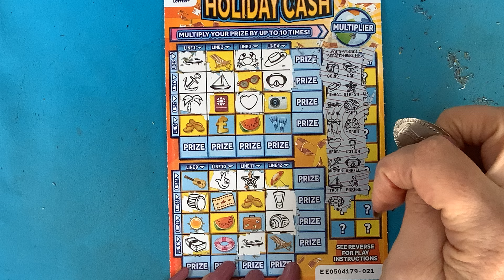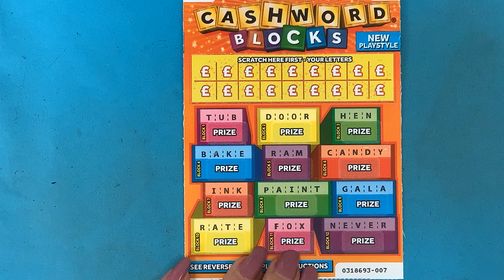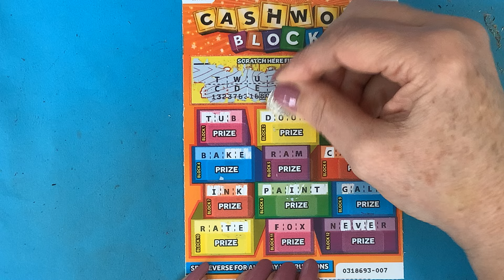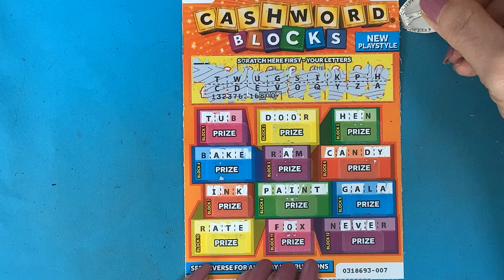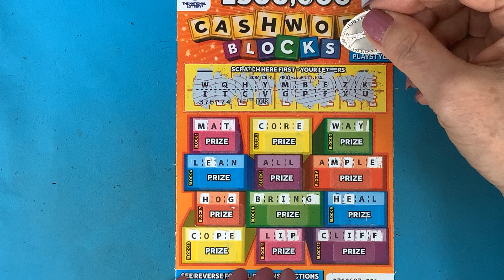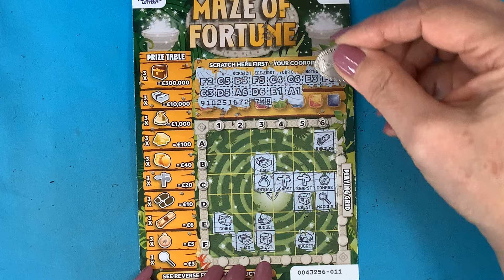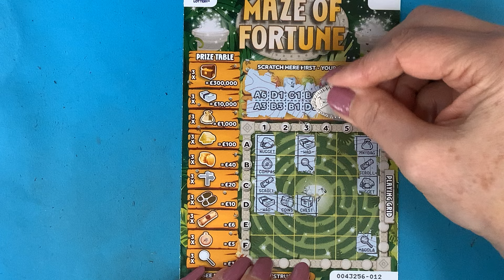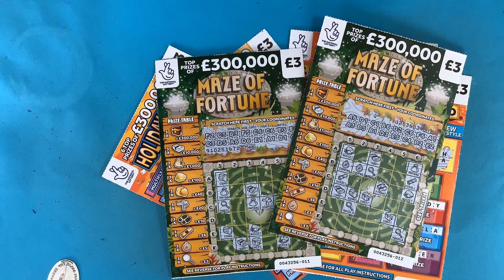🤺🤺£18 on another Scratch off between Maze of Fortune, Holiday Cash & Cashword Blocks, my fav cads🤺🤺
🤺🤺Another Scratch off  between my 3 favourite £3 cards, we have Maze of Fortune, Holiday Cash and Cashword Blocks, £18 on UK National Lottery scratch cards. Which card comes out on top and how much can we win🤺🤺